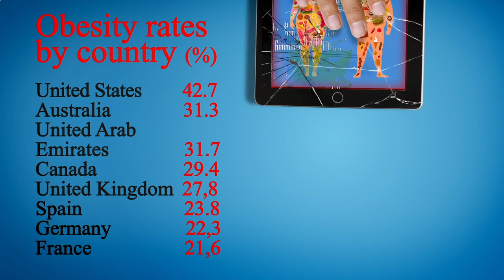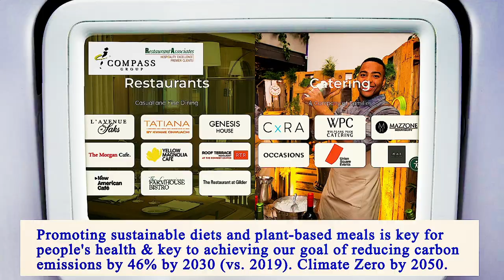Nearest Restaurant From Me Manhattan 10002 NY, New York County, New York, United States